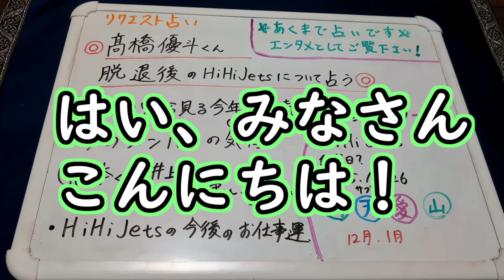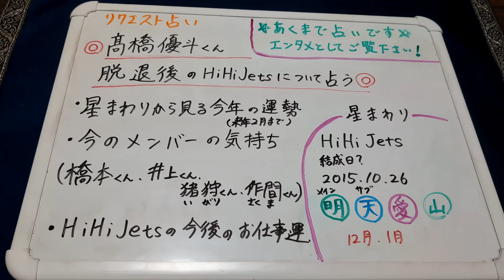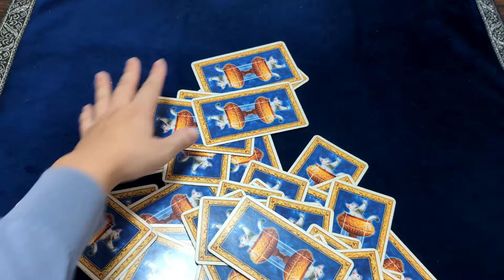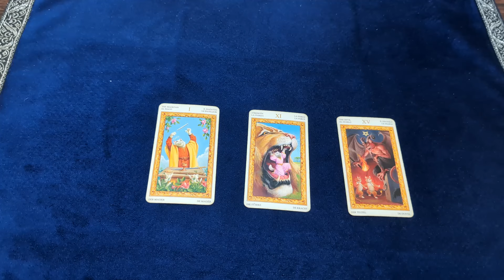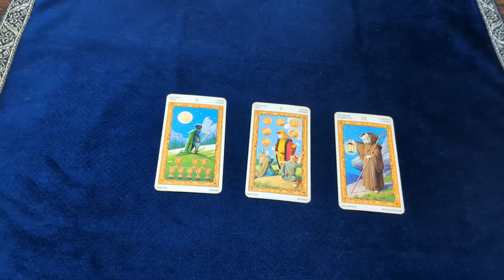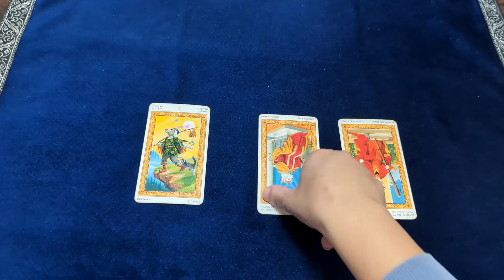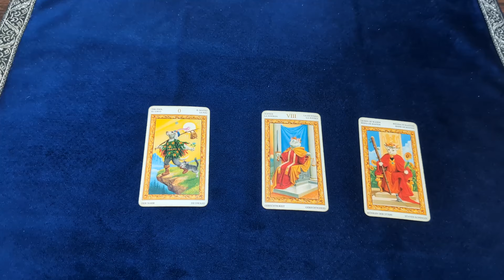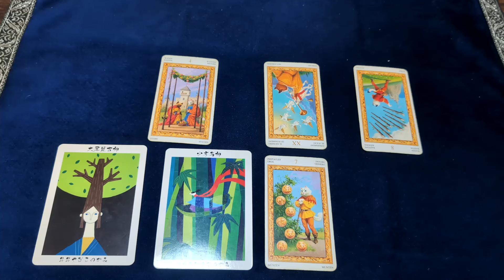【リクエスト】髙橋優斗くん脱退後のHiHiJetsを占う【彩星占術】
今回はリクエスト占いといたしまして、髙橋優斗くん脱退後のHiHiJetsについて占っていきたいと思います。
2024年後半の運勢やメンバーの気持ち、お仕事運はどうなるでしょうか？

1945年・1954年・1963年・1972年・1981年・1990年・1999年・2008年・2017年生まれ

1944年・1953年・1962年・1971年・1980年・1989年・1998年・2007年・2016年生まれ

1943年・1952年・1961年・1970年・1979年・1988年・1997年・2006年・2015年生まれ

1942年・1951年・1960年・1969年・1978年・1987年・1996年・2005年・2014年生まれ

1941年・1950年・1959年・1968年・1977年・1986年・1995年・2004年・2013年生まれ

1940年・1949年・1958年・1967年・1976年・1985年・1994年・2003年・2012年生まれ

1939年・1948年・1957年・1966年・1975年・1984年・1993年・2002年・2011年・2020年生まれ

1938年・1947年・1956年・1965年・1974年・1983年・1992年・2001年・2010年・2019年生まれ

1937年・1946年・1955年・1964年・1973年・1982年・1991年・2000年・2009年・2018年生まれ

2児の母であり、強度のHSP気質と中度のHSS気質を備える。